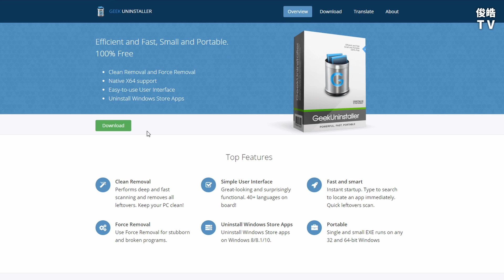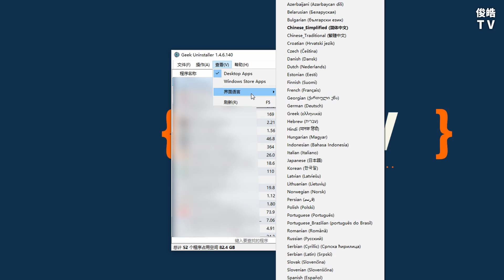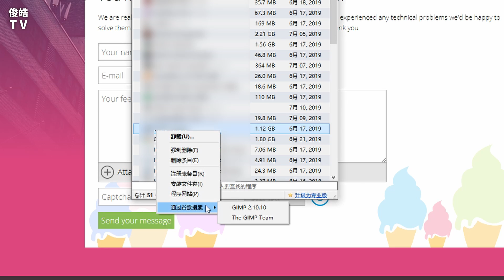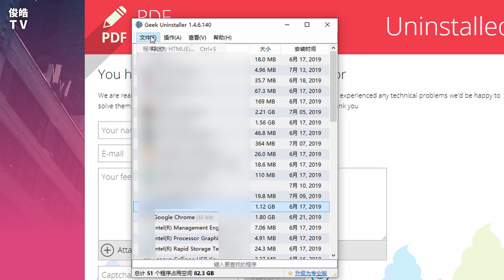如何强行删除流氓软件、顽固程序、残留文件及注册表信息 | 免费软卸载工具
👇 打开下方说明 👇

这期视频中为大家介绍了如何使用免费软件卸载工具 Geek Uninstaller 来卸载程序或强制删除软件，不再留下任何的残留文件以及注册表信息。

😊 保持联系 Keep in touch：

➤ 哔哩哔哩 Bilibili: 方俊皓同学
➤ 微博 Weibo: @方俊皓